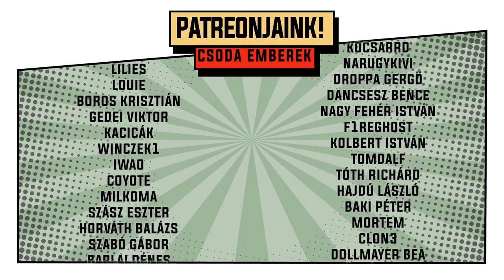Mackók a Babák ellen! I A lehető legkevésbé családbarát társasjáték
A robbanó cicák alkotói egy újabb csodával tették gazdagabbá a társasjátékkultúrát.